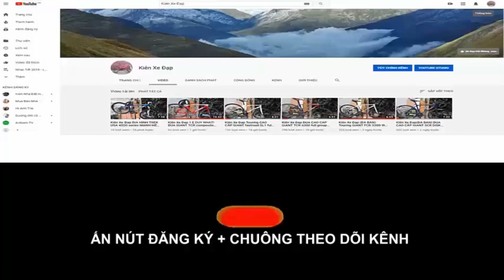Kiên Xe Đạp (ĐÃ BÁN) ĐỊA HÌNH CAO CẤP Canondale trail 4 đẹp LONG LANH zalo0975709943